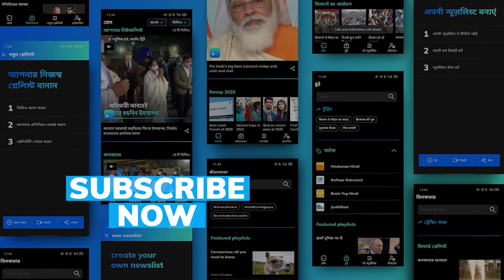The world's most expensive restaurant has a price tag of ₹14 lakh/person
It is dinner theatre redefined. With a price tag topping $2000 per person, Sublimotion tops the list for the world's priciest restaurant.

Located in the party capital of the world Ibiza, this 'eating joint' founded by Michelin Star chef Paco Roncero is billed as “the greatest gastronomic show in the world” with its laser light show, scored music, and transportive moments via Samsung Gear headsets.
With only 12 guests per sitting, the experience takes place in a roofless box containing an expansive communal table which would go on to host a 20-course meal.

The theatrical show includes 360-degree screens with imagery projected onto all surfaces, from the walls to the table, turning the dining room into a stage.

A scene on the Orient Express, a visit to an attractive park, a trip to the seabed, there is no limit. Up to 20 scenarios, one for each dish and with its corresponding changes in temperature, music, flavors, etc.

As quoted by a food critic - If Willy Wonka had a restaurant and not a chocolate factory, this would be it.